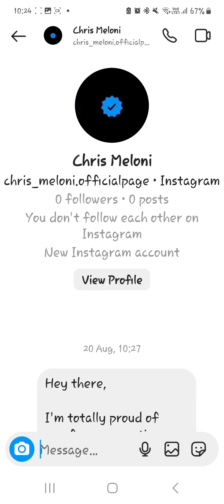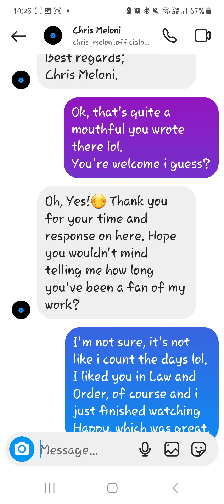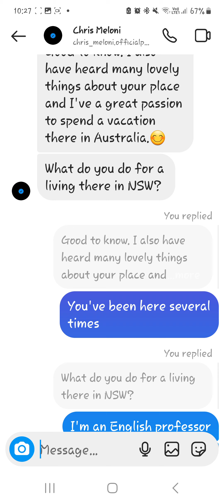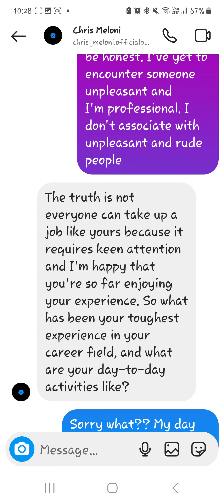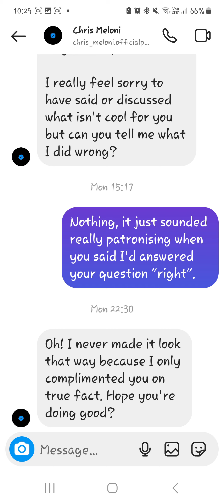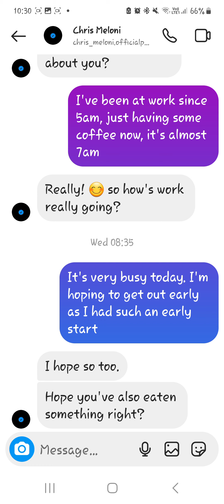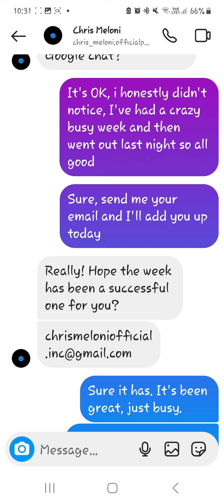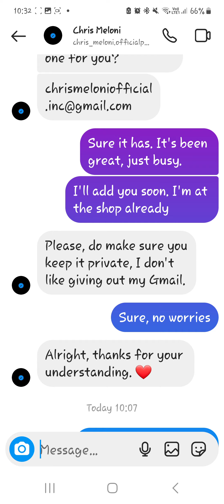Another "Chris Meloni" reaches out on Insta.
Fake Chris Meloni reaches out. I think this one may either be a little more experienced or has already reached out to me before under a different name. I'm interested to see if it goes anywhere.